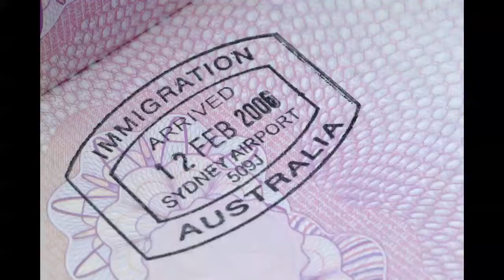Introduction to Immigrating to Australia from the United States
This is a video introduction to my new course about immigrating to Australia from the United States. It is written and produced by Monique Littlejohn. The course will be available at Udemy.